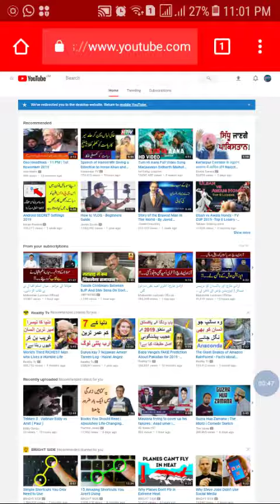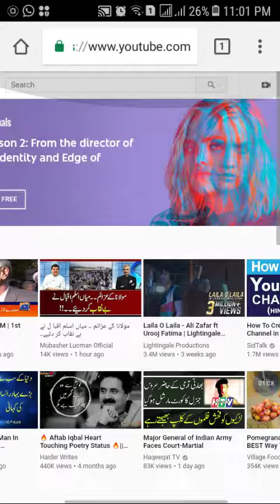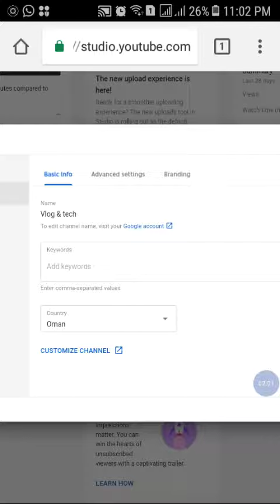How to Hide YouTube Subcriber 2020 latest